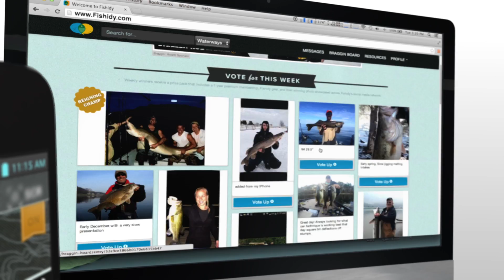Fishidy Comm 2014 REVISED